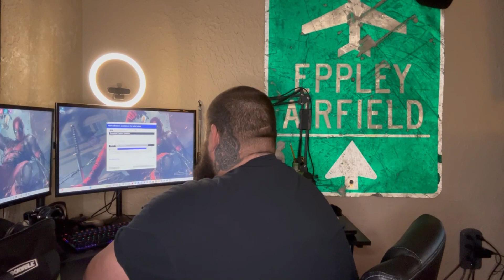Day 8 some gym time and car stuff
little bit of gym and checking out the heat on jps car and why its not working.